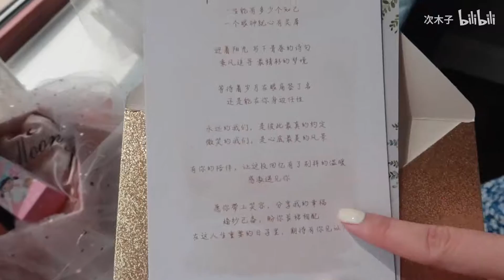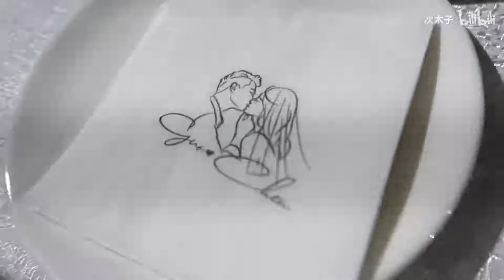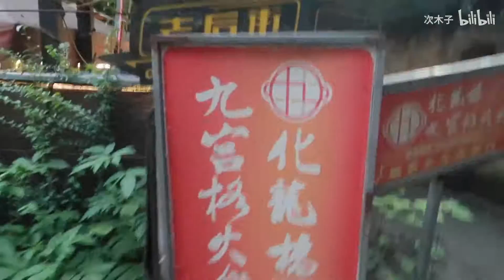VLOG.天津那两天/韩料/戴森开箱/秋天吃顿火锅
Kate Lomas-Leave out the lows.
Janet Seidel-When lights are low.
Anniversaries.